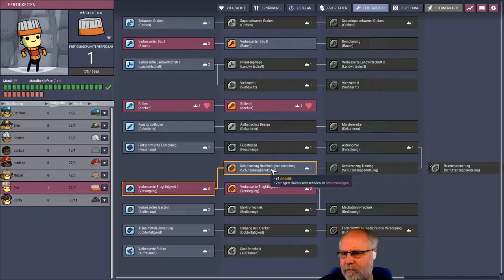Oxygen not included deutsch Staffel 2 Folge 42